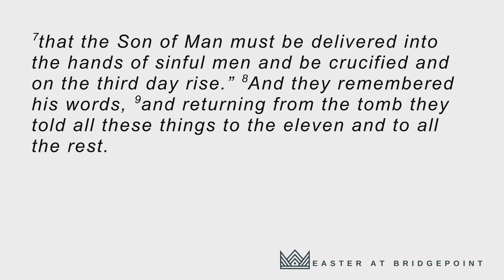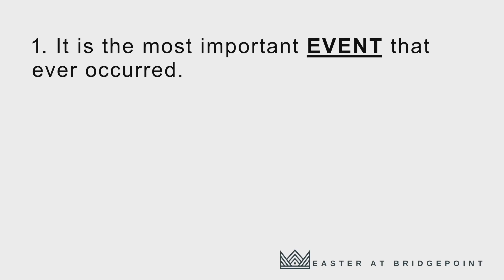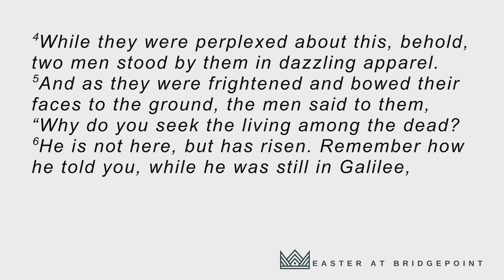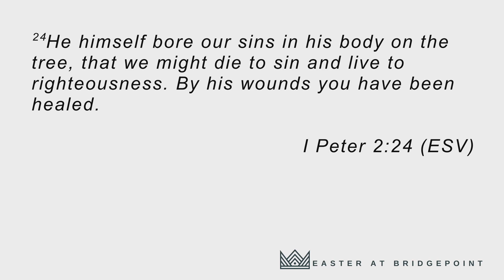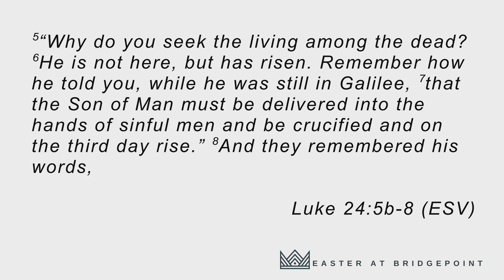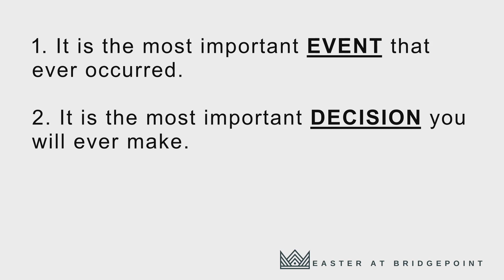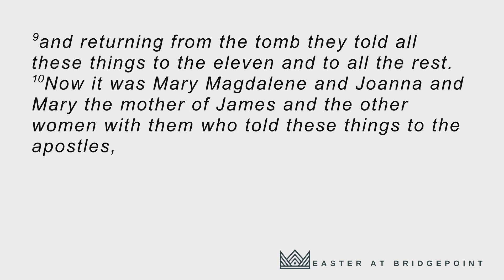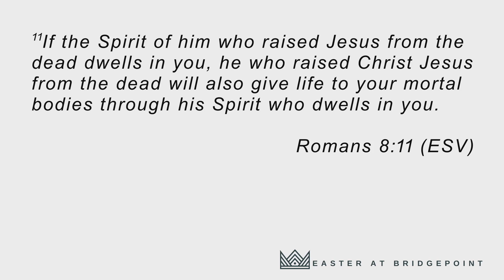Easter 2023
Craig Killinen
April 9th
Temperance, Michigan